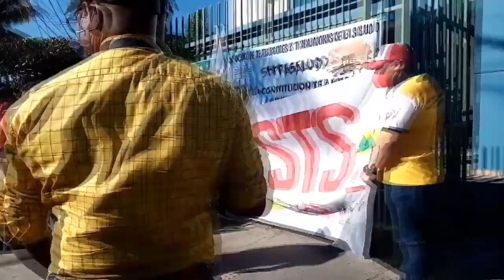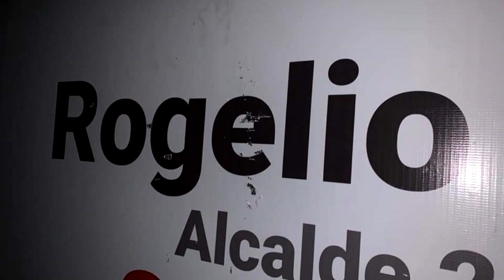Noticiero LPG 3 de febrero 2021: Fiscalía presenta evidencia sobre ataque a simpatizantes del FMLN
¡Visítenos!